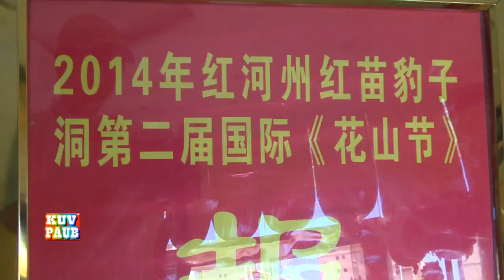Hmoob Hauvtoj Ntiajteb, Suav Teb, Dej Liab: Peb Ntxhais Hmoob Seev Cev 苗族国际花山节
2014 中国红河苗族国际花山节。